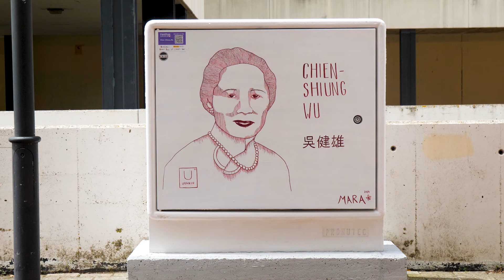Chien Shiung Wu, física, retratada por Mara Torrado | Científicas a pie de calle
Ubicación: Bulevar con Calle Madrid (Burgos).

“Científicas a pie de calle” es un proyecto promovido por la Unidad de Cultura Científica de la Universidad de Burgos con la colaboración de la Fundación Española para la Ciencia y la Tecnología - Ministerio de Ciencia, Innovación y Universidades, el Ayuntamiento de Burgos, la asociación SiO2, la Escuela de Arte y Diseño Superior y la Junta de Castilla y León.